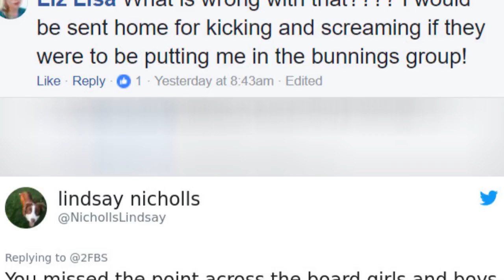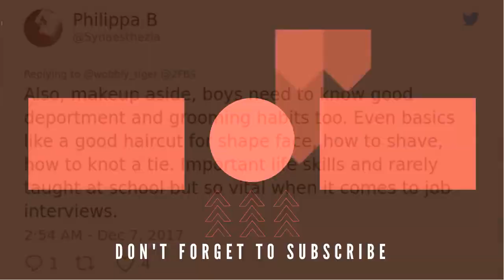Daughter Tells Dad About Her Sexist School Policy, So He Shuts It Down In Best Way Possible 🙃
0:00 - Intro
0:00:12 -
0:00:21 -
0:00:30 -
0:00:39 -
0:00:48 -
0:00:57 -
0:01:06 -